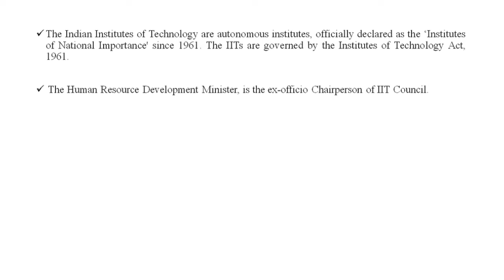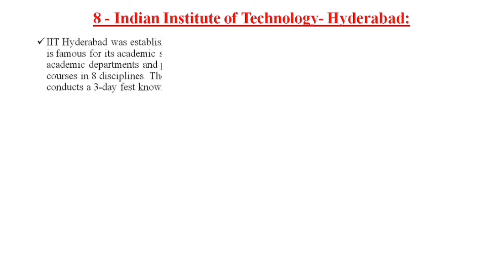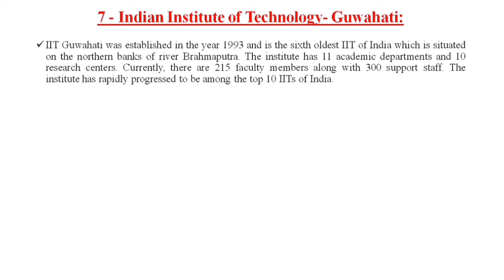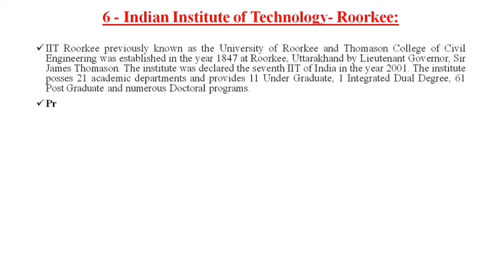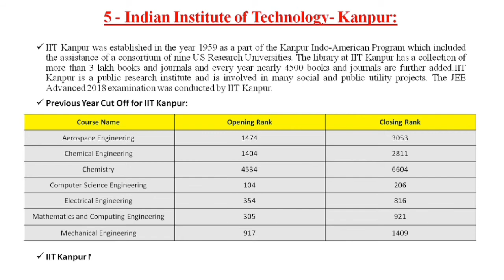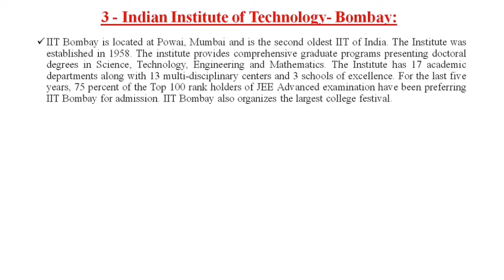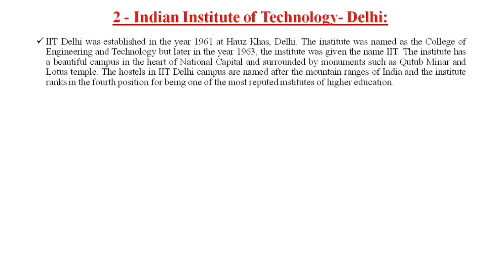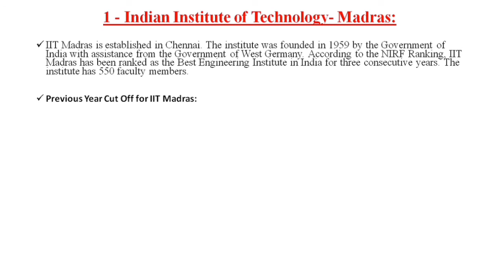Top 10 IIT Colleges in India | Top IIT colleges in India Telugu | Best IIT Colleges in India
Top 10 IIT colleges in India 2021 | Top 10 IITs in India 2021 | Top 10 IIT colleges in India 2021 by tialwizards

Friends in this video I have given Top 10 IIT colleges in India 2021, I think that you will like this video Thank you so much...

00:00 Intro
0:08 IIT Information
01:09 IIT Indore
01:32 IIT BHU Varanasi
01:58 IIT Hyderabad
02:53 IIT Guwahati
03:36 IIT Roorkee
04:31 IIT Kanpur
05:18 IIT Kharagpur
06:16 IIT Bombay
6:58 IIT Delhi
07:51 IIT Madras
8:35 Outro